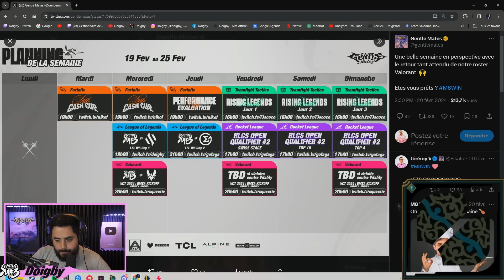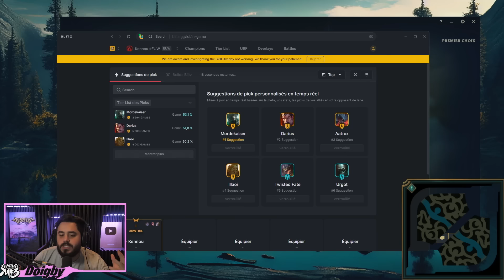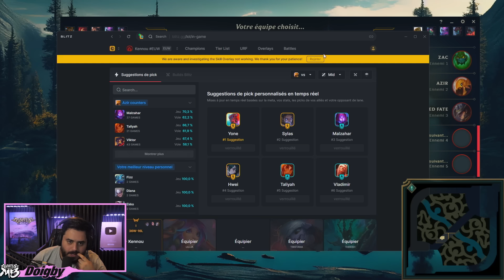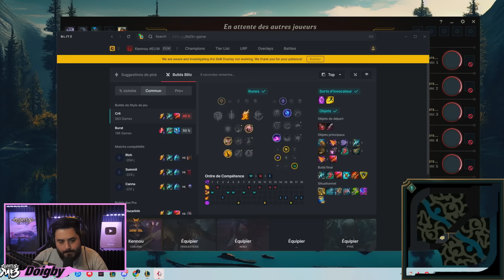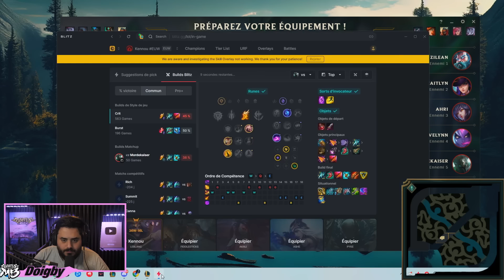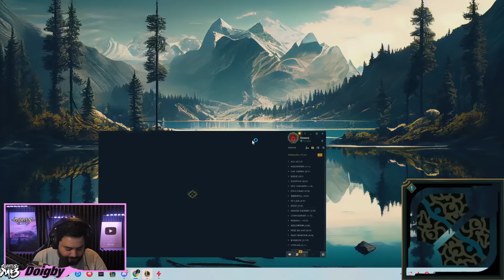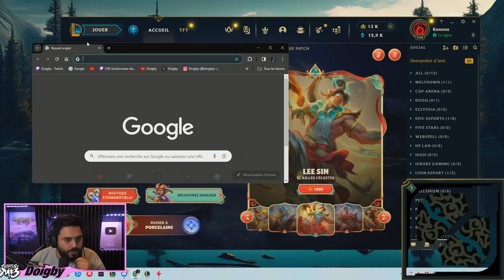QUELQUES SOLO Q ET PUIS S'EN VA - OBJECTIF MASTER ! (League of Legends)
💜 → On game un peu avant que l'esport démarre !

Match :
00:00 Intro
6:12 Game 1 : Yone
48:02 Game 2 : Gragas
1:16:35 Game 3 : LeBlanc